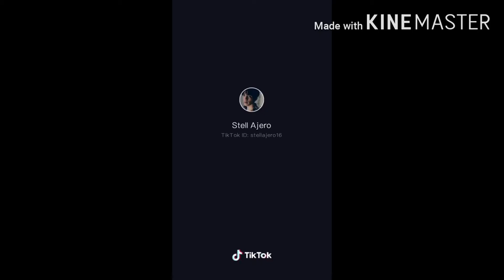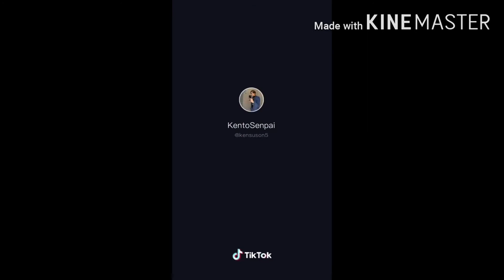SB19 Tiktok Compilations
Here are some Tiktok Compilations of SB19
Stan Talent, Stan SB19💙